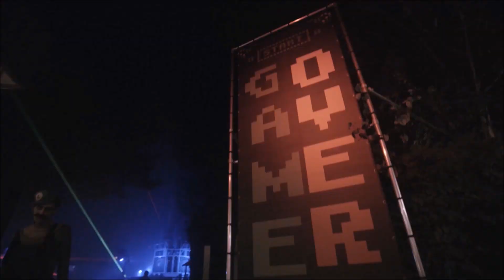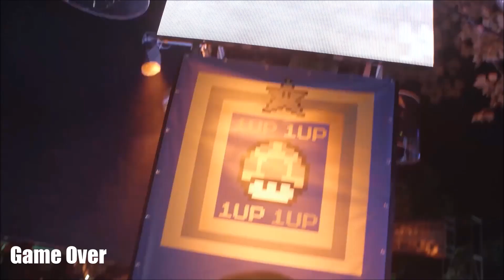Halloween Fright Nights 2017 (Evil Is Here...)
Tijdens Halloween Fright Nights verzamelen rottende zombies, duivelse demonen en bloederige Rednecks zich in Walibi Holland. Met 7 intense Scare Zones, 6 bloedstollende Haunted Houses, een heftige walktrough en een vette horrorshow wordt oktober gruwelijker dan ooit.
Evil is here…

Op 7, 8, 13, 14, 15, 19, 20, 21, 22, 27, 28 en 29 oktober 2017 is Walibi Holland dé plek van het kwaad. Vanaf 18:00 uur ontkom je niet meer aan de zombies, demonen, Rednecks én Eddie de Clown. Ze hebben het allemaal op jou gemunt. Overleef jij deze ongekende horror?

Het park is tijdens Halloween Fright Nights tot 23:00 uur geopend.